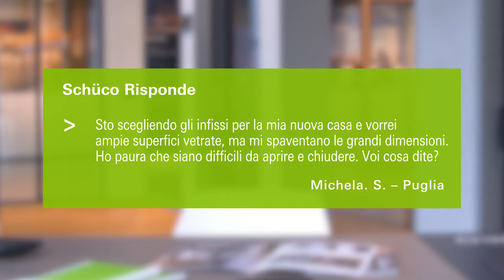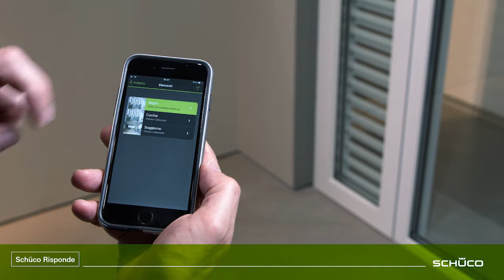Schüco Risponde - Design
Sto scegliendo gli infissi per la mia nuova casa e vorrei ampie superfici vetrate ma mi spaventano le grandi dimensioni. Ho paura che siano difficili da aprire e chiudere. Voi cosa dite?